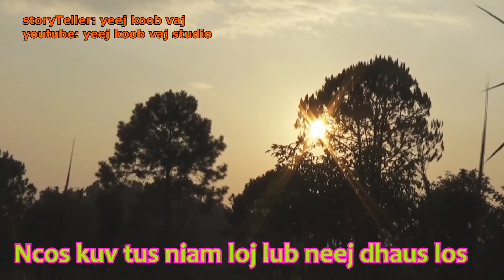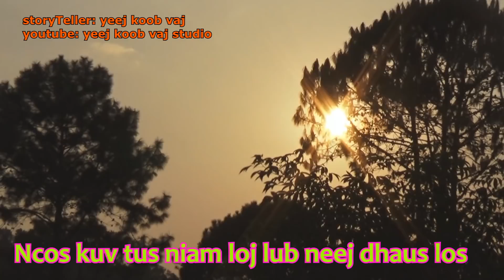Ncos kuv tus niam loj lub neej dhaus los 10 / 2 / 2019